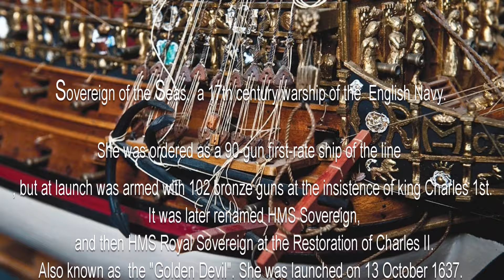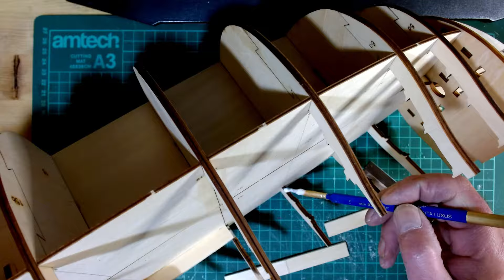Sovereign of the Seas, Wooden Model Kit by Deagostini ModelSpace. Build diary Assembly stage Twelve.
Sovereign of the Seas, Wooden Model Kit by Deagostini ModelSpace. Build diary assembly of stage Twelve 1:84 scale model, Naval Sailing ship